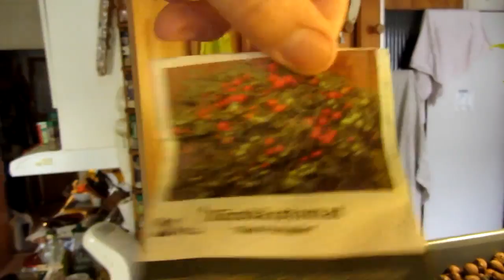Kako Mišo gaji salatu u svojoj kuhinji_Aquaponic-system_Subtitles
English and Croatian subtitles-press 'CC' and Settings to chose subtitles.
Za moje prijatelje koji žive u skladu s prirodom,(Ekološka sela), zamolila sam mog sina Mišu, da nam
 pokaže i objasni kako u maloj kuhinji svog stana u gradu, gaji salatu.
On experimentira sa 2 sistema.
1.AKVAPONIK (AQUAPONIC)  koji izgleda jenostavno ali ga treba uz malo umijeća sagraditi. Postoji mnogo uputa na internetu.U tom sistemu su uposlena 3 "mala radnika" (ribice)  koje žive u akvariju i njihov izmet sa vodom je hrana za biljke. Potrebna je i pumpa koja je srce sistema.
2.  KRATKY METHOD, By Dr. Bernard Kratky, University of Hawaii -HYDROPONIC sistem, je
 jedan jednostavniji način,ali ograničen samo na pr. za gajenje salate.Ne treba ni pumpa ni ribice.Objašnjen je u videu.
English comment:
My son who is living in big city is explaining in video, how he arranged little garden with fresh healthy salad and some other plants indoors, in a little kitchen of his flat. He is using 2 systems.
1. Aquaponic, where is needed a pump and
fish which are the power house of an aquaponics system. They provide the nutrients for the plants (by their feaces), and plants are growing ecologically with good nutrients for those who are using such system.
2. The Kratky Method By Dr. Bernard Kratky, University of Hawaii.Simple method without fish and pump, but maybe limited just to grow simply leafy vegetables. You need to add yourself nutrients to water for plants to grow.